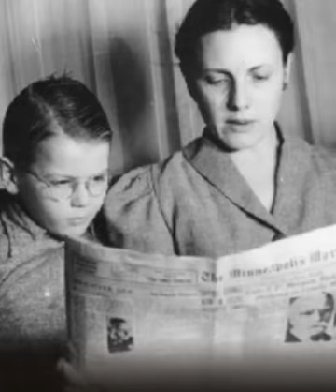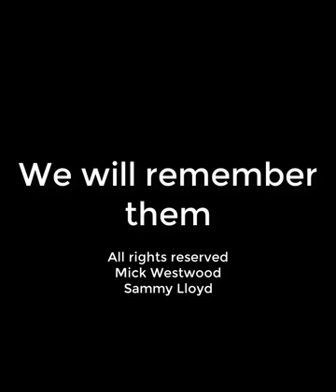Sammy sings He Told Me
A song for remembrance day created from a poem by Mick Westwood.